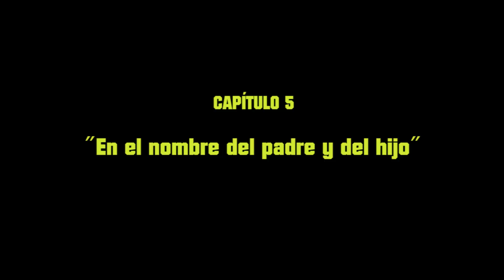Fracasados por el mundo. Episodio 5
Ganador XI edición de JamesonNotodofilmfest del premio La Térmica al Mejor Proyecto de Serie Web.